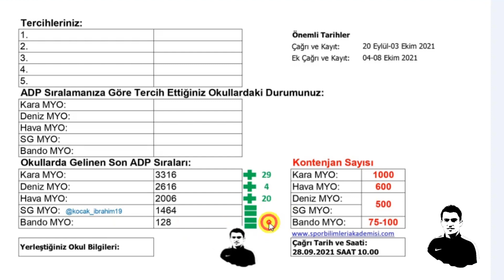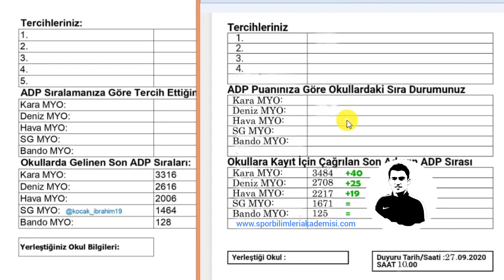2021-Astsubay ADP Sıralamaları 7 (MSÜ Kayıt Çağrısı)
.BELGELERİ İNDİRDİKTEN SONRA ÜZERİNDE DÜZENLEME YAPABİLİRSİNİZ.

2021 DENİZ ASTSUBAY MESLEK YÜKSEKOKULU VE SAHİL GÜVENLİK K.LIĞI YERLEŞTİRME DUYURUSU

Spor ve Sözlü Mülakata Hazırlık Kurslarımız;
   -BESYO Özel Yetenek Sınavları
   -MSÜ Sınavı
   -Subay-Astsubay Sınavları
   -Polislik Sınavları

UYARI:
Bu kanal tarafından üretilen içeriklerin (video, resim, tema, kurgu vb.) kullanılmasına ve çoğaltılmasına kanal sahibi tarafından izin verilmemektedir. Ayrıca içeriklerdeki küçük resimler, başlıklar, açıklamalar ve soru-cevapların kopyalanması ve farklı kanallar tarafından tekrar tekrar kullanılmasına kanal sahibi tarafından izin verilmemektedir.